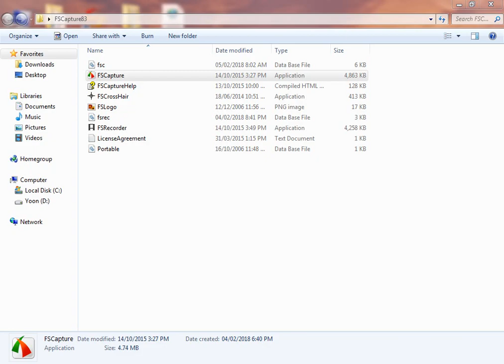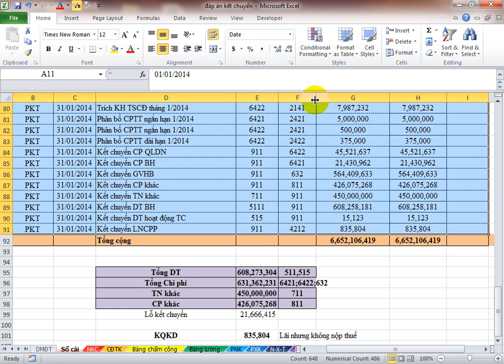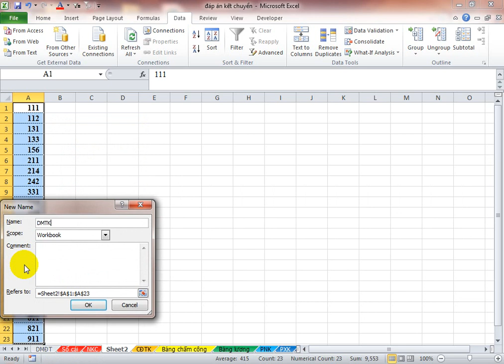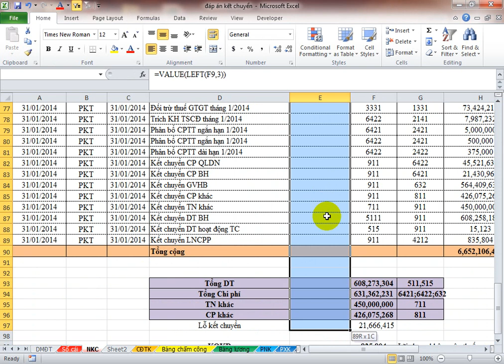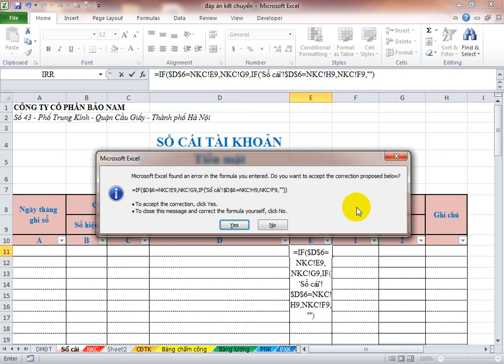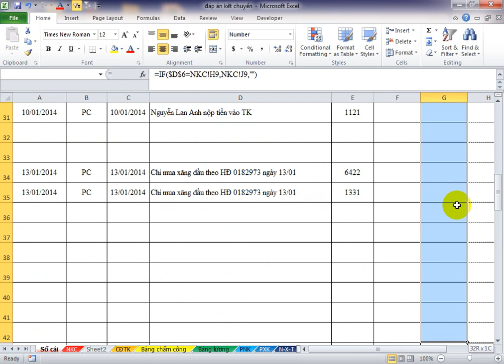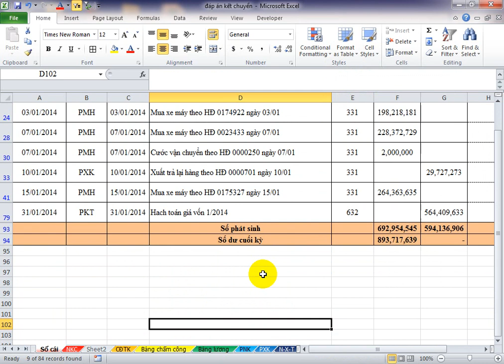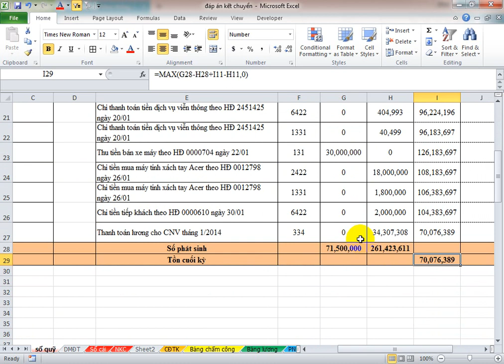Lên sổ cái từ sổ nhật ký chung- Thầy Nam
Cách làm sổ cái từ Nhật Ký Chung